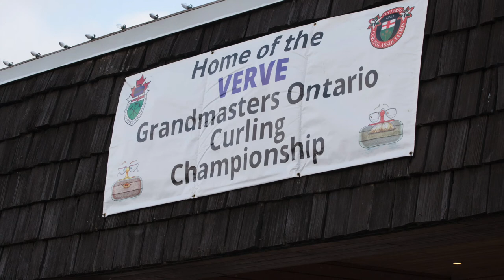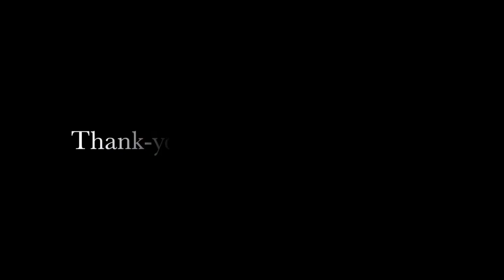2018 VERVE Ontario Grandmasters Curling Championship